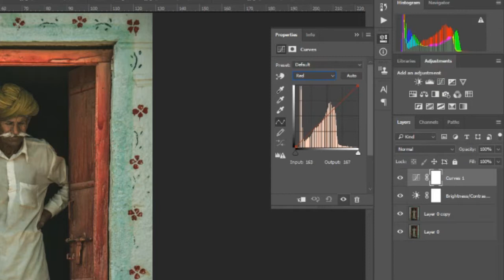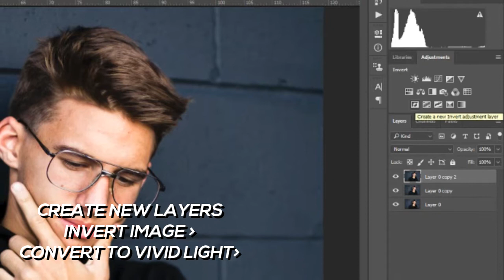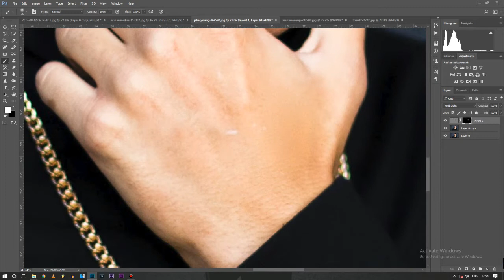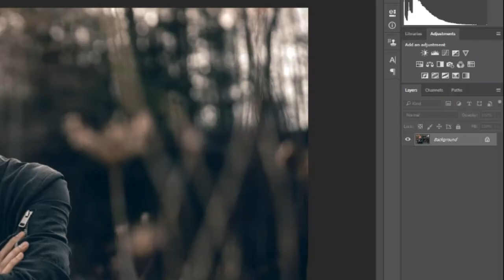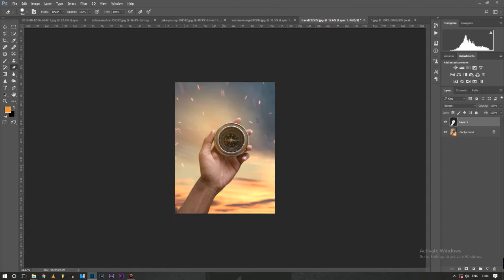5 PHOTOSHOP TRICKS that everyone should know!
Hola!
I hope y'all liked this!

Doubt's? Comment or